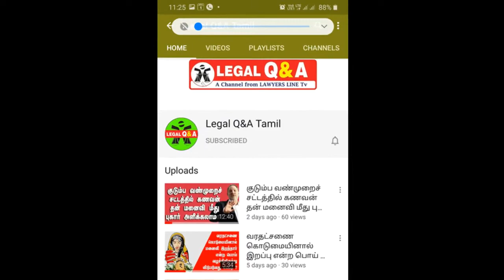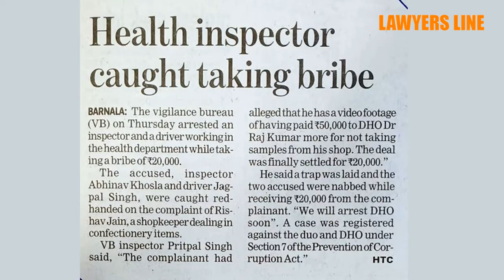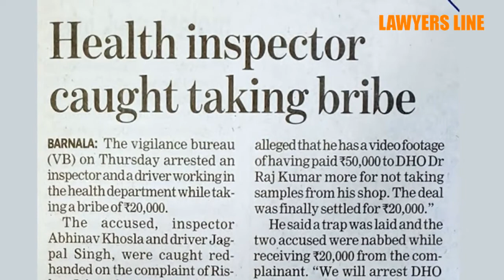Punishment for a govt. employee involved in corruption? ஊழலுக்கு துணைபோகும் அரசு ஊழியருக்கான தண்டனை?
helping_To _corrupt Punishment_for_corruption Government_Employee_Corruption Lawyers_Line ஊழலுக்கு துணைபோகும் அரசு ஊழியருக்கு என்ன தண்டனை?
What is the punishment for a government employee who is involved in corruption?

Punishment for corruptions in india, prevention of corruption under indian law, what is corruption, what are anti corruption laws, public servant under prevention of corruption act, section 13 of prevention of corruption act,  Necessary disciplinary action against corrupt government employees, criminal proceedings, Central Vigilance Commission,  action of prosecution and initiation of departmental proceedings,  anti-corruption regulations, Prevention of Corruption (Amendment) Act 2018, Corporate criminal liability for acts of bribery, An offence alleged to have been committed by a public servant under the Prevention of Corruption Act, Bribery laws and taking action against violations, Inclusion of bribe giving as a specific offence; commercial organisations can be liable for bribe giving, Punishments for perpetrators of bribery, the Benami Transactions (Prohibition) Amendment Act 2016, the Companies (Amendment) Act 2017, the Whistleblowers Protection (Amendment) Bill 2015,

Advocate : Madras High Court

State President : FFLAAC (Federation for free legal aid and anti corruption)